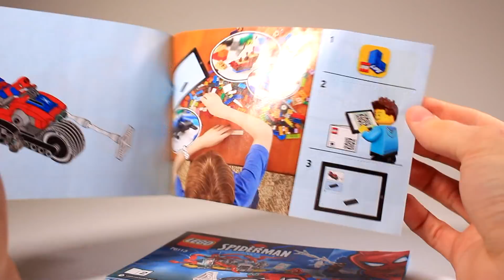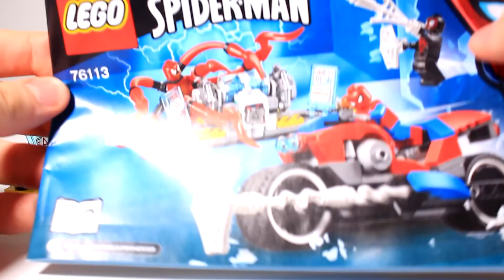Lego Spider-Man 76113 Bike Rescue Review | Into The Spider-Verse | Обзор Человек-Паук против Карнажа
Обзор на 76113 - Спасательная Операция на Мотоциклах.
Минифигурки: Питер Паркер, Майлз Моралес и Карнаж.
Набор 2019 года | 235 деталей | 1999 руб.